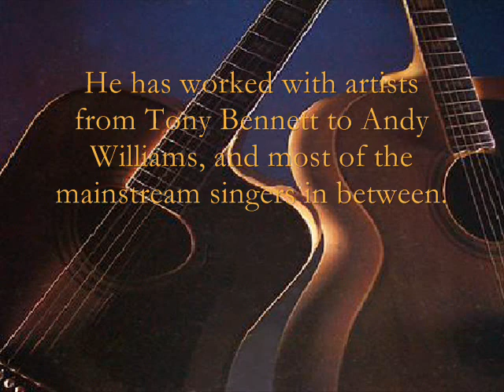'S Nice By Al Caiola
Al Caiola is a guitarist who plays jazz, country, rock, western, and pop music.  He was the arranger and producer for several Percussion albums in the early 60s under the Time Series 2000 label.  He has recorded over fifty albums and has worked with some of the biggest stars of the 20th Century.   He has worked with artists from Tony Bennett to Andy Williams, and most of the mainstream singers in between.  His session work has been with such as Frank Sinatra, Percy Faith, Buddy Holly, Mitch Miller, and Tony Bennett.  Starting in1960 he was a recording star on the United Artists label for at least ten years.  United Artists used Caiola to make commercial recordings of many movie and television themes.  At the same time he was recording under his own name for United Artists, Caiola was arranging and leading The Living Guitars.

His singles of the theme songs from "Bonanza" and "The Magnificent Seven" were top 40 hits in 1960 & 1961.   He recorded through the 60s, though no others singles appeared on the charts except for "From Russia With Love in 1964.
His 61 album Hit Instrumentals From Western TV Themes included "Wagon Train ,  "Paladin", "The Rebel" and "Gunslinger".   Probably his most popular album is Solid Gold Guitar, with his arrangements of  "Two Guitars", "I Walk the Line", etc.

Along with Tony Mottola, Caiola was the "first call" guitarist in New York City for over thirty years.   Johnny Mathiss album Open Fire, Two Guitars features Caiola and Tony Mottola, both on acoustical guitars.  In 1985, he was the lead guitarist in the band that accompanied Frank Sinatra on his tour of Europe.  He regularly appeared with Steve Lawrence and Eydie Gormé in their nightclub and concert performances.